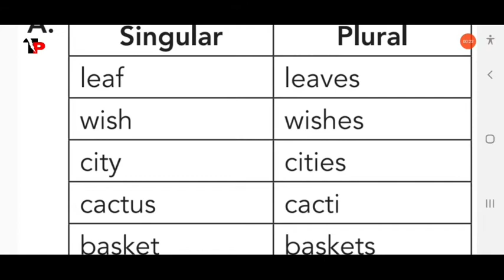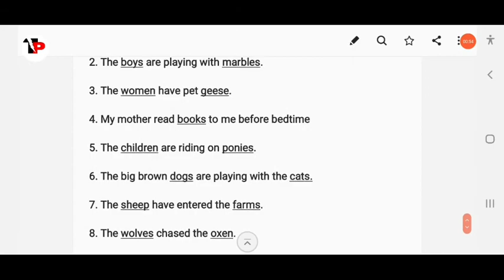🔴CLASS-5TH||ANSWER OF WORKSHEET 1||COLLINS ENGLISH GRAMMAR